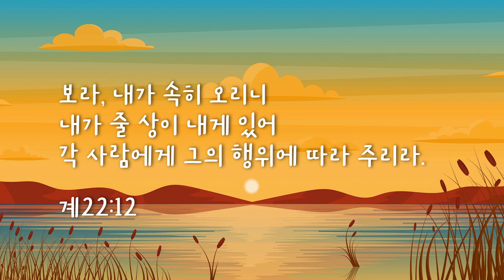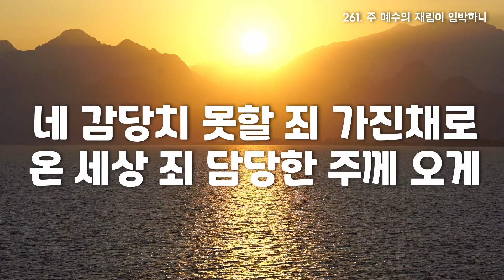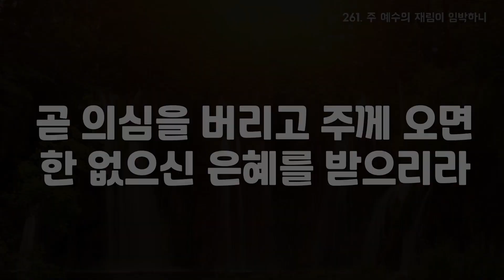[영광을 주께] 261장. 주 예수의 재림이 임박하니.